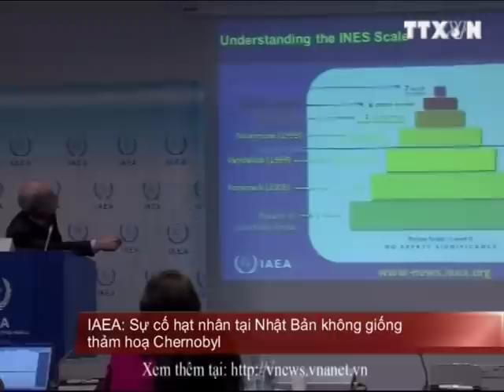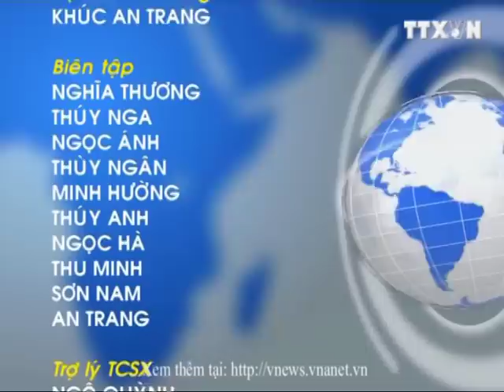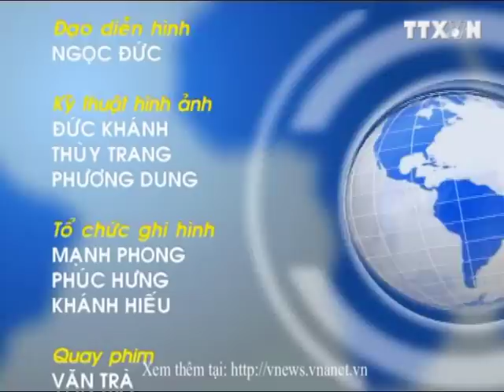TTXVN, TIN TỨC, BẢN TIN THỜI SỰ TRUYỀN HÌNH THÔNG TẤN 12H 13.04.2011 CLIP2/2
: Xin mở đầu bản tin bằng một số thông tin từ các địa phương trong cả nước. Theo Viện Khoa học Kỹ thuật nông- lâm nghiệp Tây Nguyên, tại các tỉnh Đắk Lắk, Đắk Nông, Lâm Đồng, Gia Lai, Kon Tum nắng nóng kéo dài đã làm hệ thống sông, suối, ao, hồ khô kiệt nước, nên người trồng cà phê đang dồn sức nạo vét các công trình thuỷ lợi, đào và khoan mới hàng ngàn giếng tận dụng tối đa nguồn nước để chống hạn cho cây cà phê.
Thực hiện nghị quyết 11 của Chính phủ về những giải pháp chủ yếu tập trung kiềm chế lạm phát, sau khi kiểm tra rà soát các công trình xây dựng trên địa bàn, UBND
Theo PVTTXVN tại Cà Mau, trong nhiều năm qua, tỉnh Cà Mau đã thực hiện tốt nhiều chính của Đảng và Nhà nước đối với đồng bào dân tộc khmer, góp phần đưa đời sống của đồng bào nơi đây từng bước khởi sắc.Trong những năm gần đây, diện tích cây bông vải của nước ta liên tục sụt giảm. Hiện, sản lượng sợi bông trong nước mới chỉ đáp ứng được khoảng 1% nhu cầu bông xơ của ngành sợi. Nhằm tăng sản lượng bông xơ sản xuất trong nước, từng bước giảm nhập siêu, tạo điều kiện để ngành dệt may Việt Nam tăng trưởng và phát triển ổn định; Thủ tướng chính phủ đã phê duyệt chương trình phát triển cây bông vải Việt Nam đến năm 2015 và định hướng đến năm 2020. Tuy nhiên, khi triển khai thực hiện vẫn còn nhiều bất cập về cơ chế.
4000 trẻ em nghèo tại 10 xã ngoại thành HN sẽ được nâng cao văn hóa đọc và tiếp cận thế giới internet thông qua một dự án có tên gọi "Thư Viện lưu động -- bánh xe tri thức". Dự án do Thư viện Hà Nội triển khai trong 3 năm dưới sự hỗ trợ của Quỹ Quốc tế Singapore.
Ngay sau khi Bộ Giáo dục và Đào tạo công bố các môn thi tốt nghiệp năm 2011, các trường đã triển khai kế hoạch ôn thi cho học sinh. Sau đây là ghi nhận của phóng viên THTT tại một số trường trên địa bàn Hà Nội.
Chuyển sang phần tin quốc tế. Tổng thống mãn nhiệm Cốt Đi-voa, ông Lô-răng Gơ-ba-bô, hiện đang bị quản thúc tại gia. Đây là thông báo ngày 12/4 của chính quyền của Tổng thống đắc cử được cộng đồng quốc tế công nhận A-la-xan Oa-ta-ra.

Tổng Thư ký Liên hợp quốc Ban Ki Mun ngày 12/4 lên đường tới Trung Đông để tham dự các hội nghị về Li-bi và sau đó có chuyến công du tới Nga cùng một loạt quốc gia ở khu vực Đông Âu gồm Cộng hoà Séc, Hung-ga-ri và U-crai-na. Tại U-crai-na, dự kiến ông Ban Ki Mun sẽ dừng chân tại nhà máy điện hạt nhân Tréc-nô-bưn.Ủy ban năng lượng nguyên tử Nhật Bản đã hủy kế hoạch công bố Sách trắng hạt nhân năm 2010 do cơ quan này chưa tập hợp được đủ thông tin về sự cố phóng xạ tại nhà máy điện hạt nhân Phư-cư-si-ma số 1.
Bộ Tài chính Mỹ ngày 13/4 cho biết thâm hụt ngân sách của nước này đã tăng 15,7% trong sáu tháng đầu của tài khóa 2011.
Khoang tàu vũ trụ mang ký hiệu "Vô-xtốc 3KA-2" đã được bán với giá gần 3 triệu đô la Mỹ cho một doanh nhân người Nga trong phiên đấu giá ngày 12/4 tại thành phố Niu Y-oóc -Mỹ nhân kỷ niệm nửa thế kỷ lần đầu tiên con người chinh phục quỹ đạo trái đất.